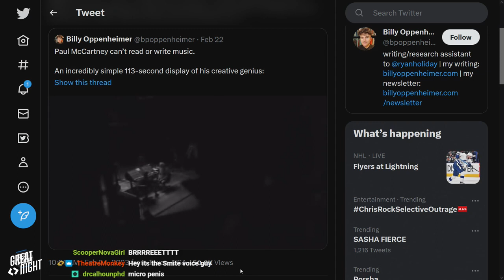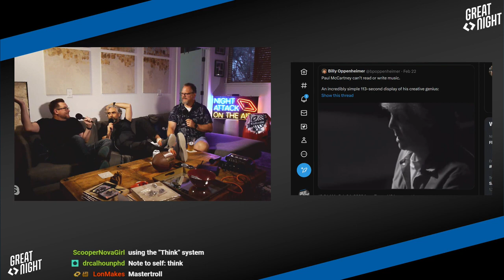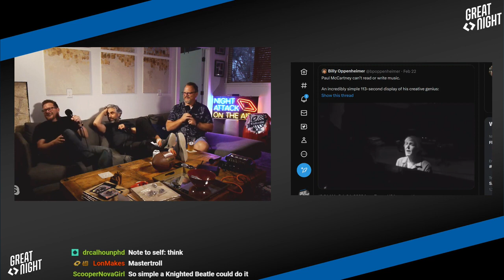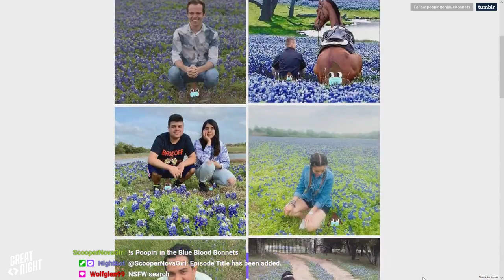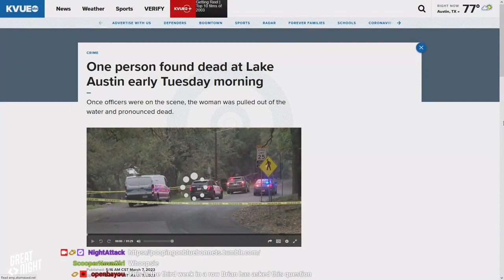Great Night #89: Green Room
Don't deflect, how ARE you? The line story for MRHQ. Step 1: sit at a piano. Step 2: play good music. A fourth signal light?
Plus, Bryce shares birthdays and breaks down a big Bahrain GP and check-in on Aston Martin, McLaren, Alpine, and more.